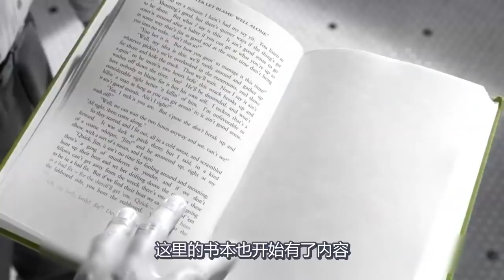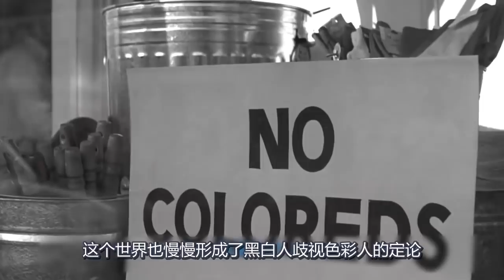【汪哥】黑白世界不允許出現彩色，女子突然變成彩色，只好每天塗黑白顏料《歡樂谷》电影解说